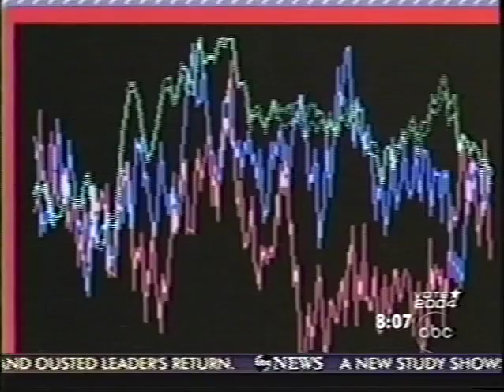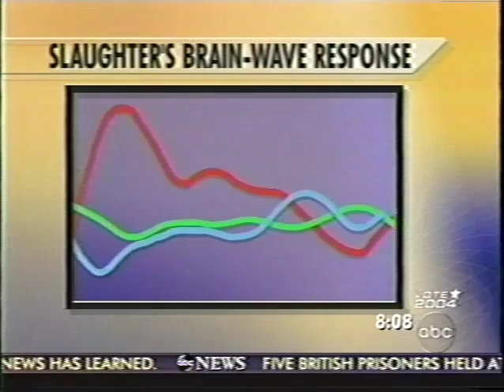Good Morning America-Brain Fingerprinting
Brain Fingerprinting